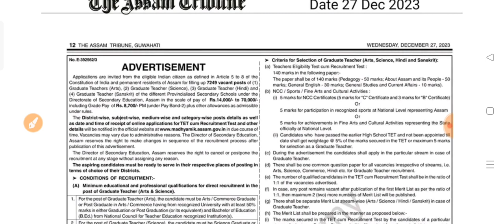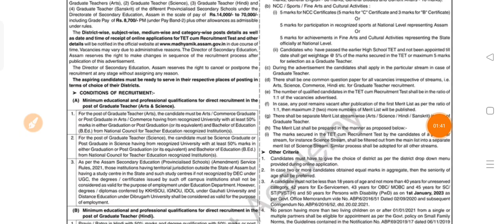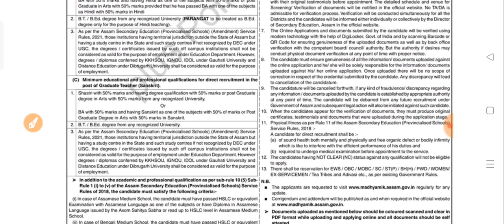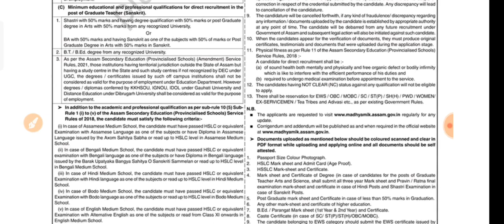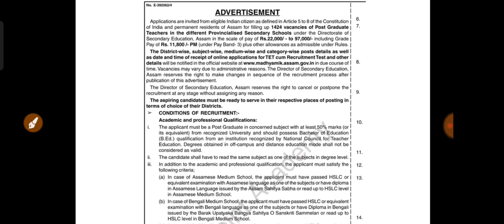Assam TET cum Recruitment 2023-24/GT PGT Recruitment test/ Apply Process last Date syllabus/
GT PGT Recruitment
PGT
PGT TET
GT PGT RECRUITMENT
GT PGT
DEE RECRUITMENT
RECRUITMENT